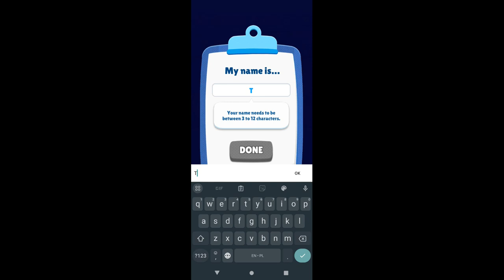Ultimate Sackboy - Android Gameplay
RUN races, DODGE obstacles and WIN prizes!
Unleash your imagination in Ultimate Sackboy!

Complete aesthetic race tracks and earn rewards!

★Dash, slide, and jump!
★Pick up Powerups!
★Collect bubbles and unlock new costumes!
★Enjoy colorful and vibrant HD graphics!
★Duel enemies and complete missions!
★Customize with hundreds of costume choices!

Become the Ultimate Sackboy champion!

Developed by Exient
Also released on iOS

FUN FACT: It's not the first time Sackboy made his way to mobile devices. First was as part of a Karting themed minigame from PlayStation All-Stars Island (an advergame to promote Coca-Cola Zero) and later in 2014 we got Run Sackboy! Run!, developed by Firesprite (which is formed by former Psygnosis / Studio Liverpool staff).